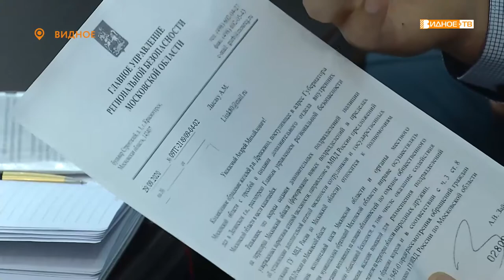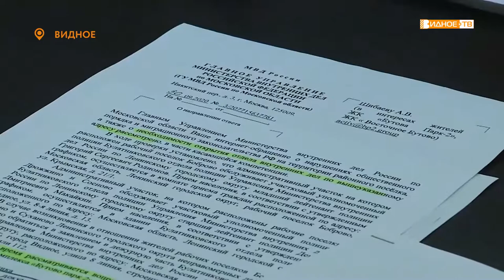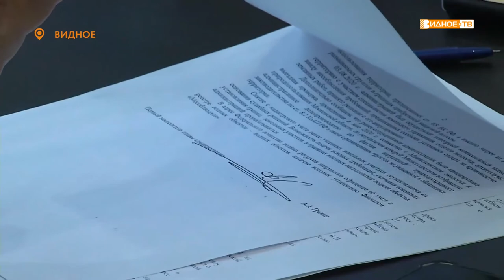«Депутатский прием» - прием депутата Государственной думы Вячеслава Фетисова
К нему обращаются с самыми разными вопросами и просьбами: провести в частный дом газ, издать историческую книгу, поспособствовать созданию пожарной части и опорного пункта полиции в новом микрорайоне. Очередную встречу с жителями в своей приемной в Видном провел Депутат Государственной Думы Вячеслав Фетисов.